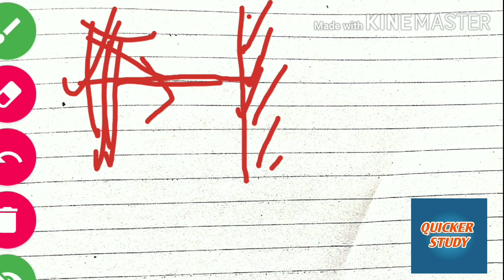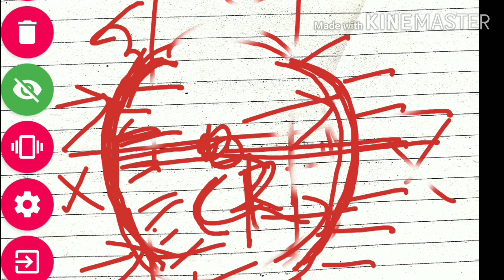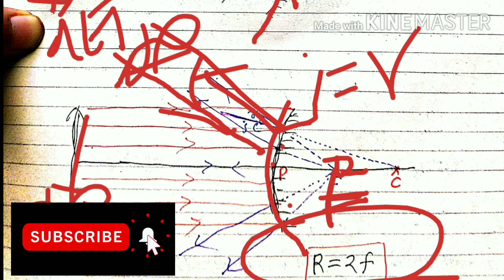प्रकाश परावर्तन तथा अपवर्तन Part-2//Light Reflection and Refraction NCERT Science topic.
टांपिक: Light reflection and Refraction.

Indian Army;
SSC GD Constable;
अन्य टांपिक-

धन्यवाद,